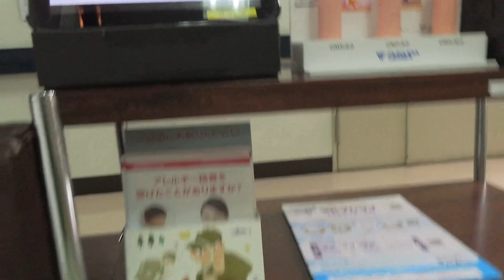これからもジャン＆ポンをよろしくお願いします！！【Jean & Pont 1799】2019/7/5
10ヶ月前にここに引っ越しをして環境の変化にジャンくんとポンちゃんも順応してくれ仲良く甘えん坊に成長しました。
よくおしゃべりをする２匹を見てとても幸せな気持ちです。
パパは年に１度の大腸ポリープ内視鏡検査の手続きをして来ました。
健康を維持することもジャン＆ポンのためでもありますからね。